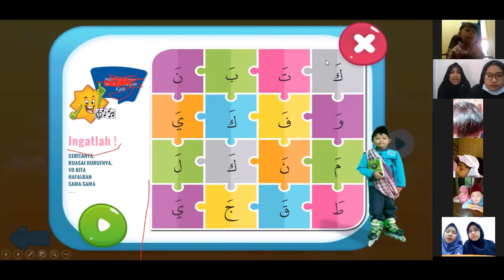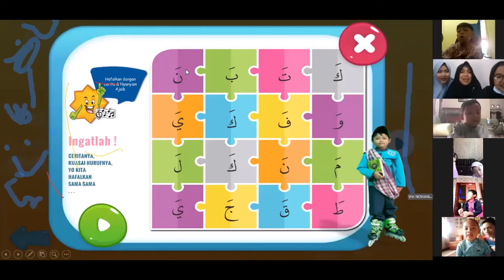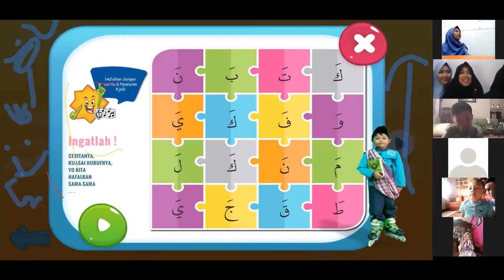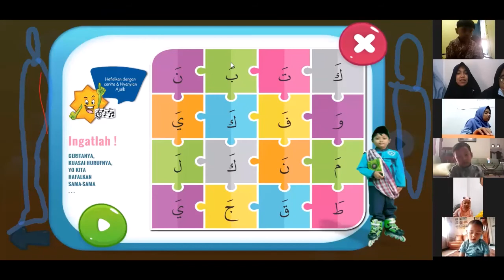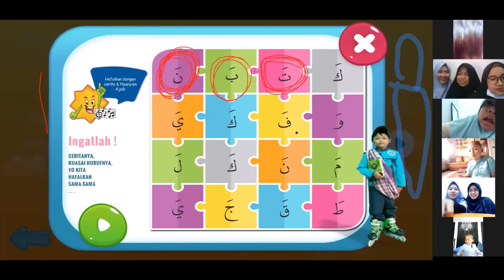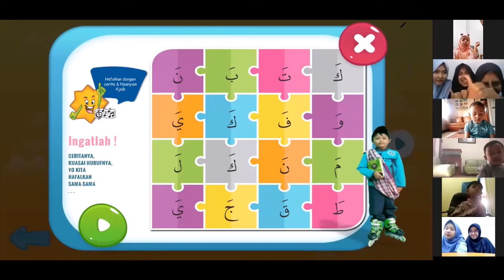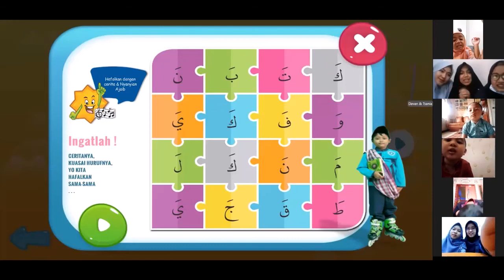Pembelajaran Amazing Iqro via Zoom TK RABBANI SUBANG